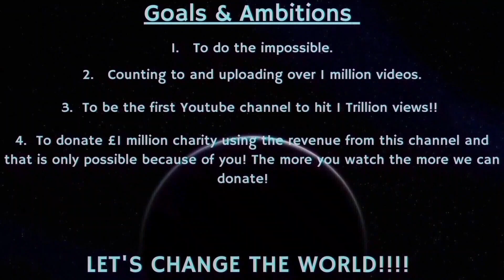Counting to ONE MILLION!!, This is Number 87,317